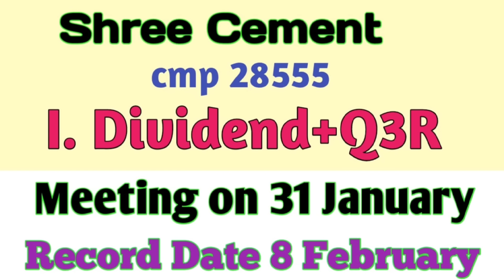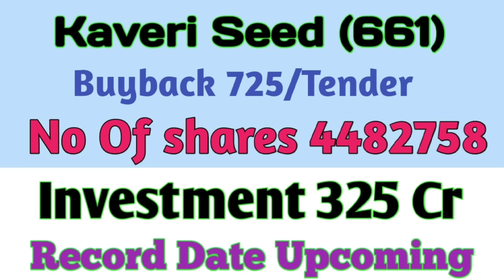आज 157 कंपनियों ने Dividend और Bonus की घोषणा की